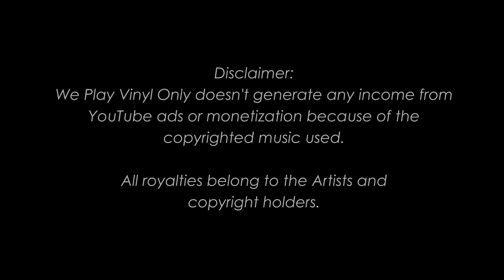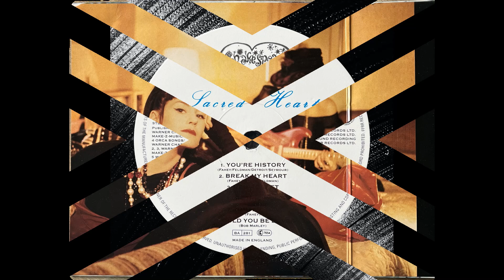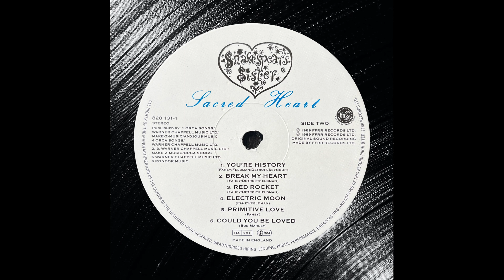SHAKESPEARS SISTER - Youre History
B1 FROM THE ALBUM SACRED HEART FROM 1989